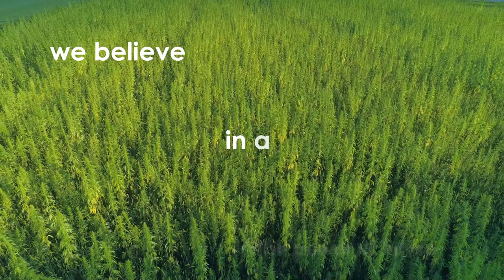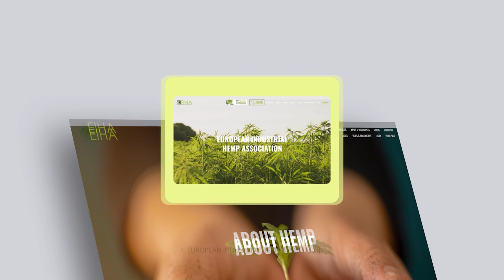Join the hemp sector. Join EIHA - long video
The European Industrial Hemp Association (EIHA) represents the common interests of hemp farmers, producers and traders working with hemp fibres, construction, seeds, food and extracts, among others.
The hemp sector needs to play the game together, in full transparency, cooperating and responding to a fast changing global landscape. Let’s keep learning from each other, and building a smart,  sustainable and successful hemp value chain in Europe. Hemp has a bright future ahead, and EIHA is here to make it happen.